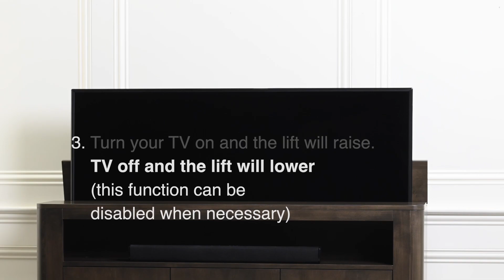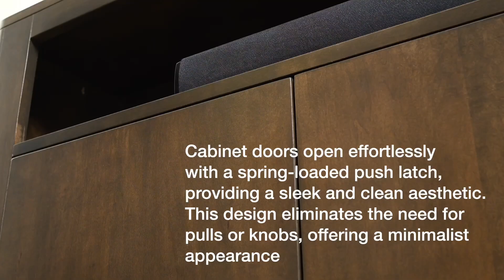Urban Curve TV Lift Cabinet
PRODUCT DESCRIPTION
Introducing the epitome of sophistication and functionality in home entertainment furniture – our Urban Curve Chestnut Finish TV Lift Cabinet. Elevate your living space with this exquisite piece that seamlessly combines style with practicality.

Elevate Your Entertainment Experience: Transform your viewing experience with the convenience and elegance of a TV lift cabinet. Say goodbye to unsightly wires and bulky entertainment units cluttering your space. With our TV lift cabinet, you can effortlessly conceal your television when not in use, creating a sleek and uncluttered look in your room.

Simple Installation, Effortless Enjoyment: Mounting your television to the preinstalled lift mechanism is a breeze, ensuring a hassle-free setup process. Enjoy the simplicity of operation as your TV smoothly rises and lowers with the touch of a button, offering unparalleled convenience and sophistication.

Craftsmanship Beyond Compare: Crafted with precision in the USA using premium solid maple wood, our TV lift cabinet boasts durability and timeless beauty. The quarter-round posts and door corners add a touch of architectural elegance, elevating the aesthetics of any room.

Features at a Glance:

Made in the USA: Ensuring superior quality and craftsmanship.

Solid Maple Wood: For durability and a luxurious finish.

Built-in IR System: Seamlessly control your electronic devices without interference.

Adjustable Shelves: Customize the storage space to suit your needs.

Slimline Depth: Perfect for spaces where every inch counts.

Built-in Soundbar Compartment and Decor Compartment: Enhance your audio experience and showcase your decor.

Adjustable Floor Glides: Ensure stability on any surface.

White Glove Inside Delivery: Experience the ultimate in convenience with our premium delivery service.

Elevate your home entertainment setup with our Urban Curve Chestnut Finish TV Lift Cabinet. Combining elegance, functionality, and American craftsmanship, it's the perfect addition to any modern home.